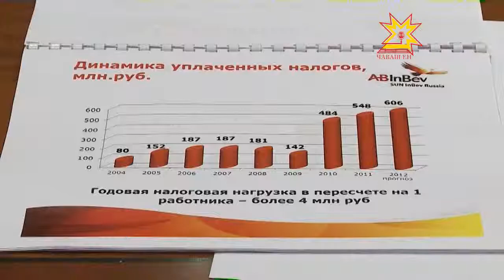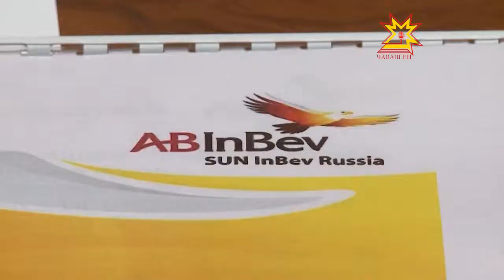Встреча М. Игнатьева с «Анхойзер-Буш ИнБев»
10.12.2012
Это крупнейший игрок на мировым рынке пива. В структуре компании находится «Сан ИнБев» в Новочебоксарске.